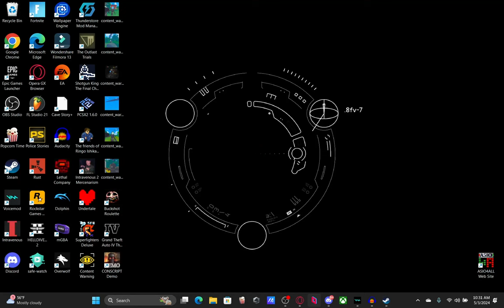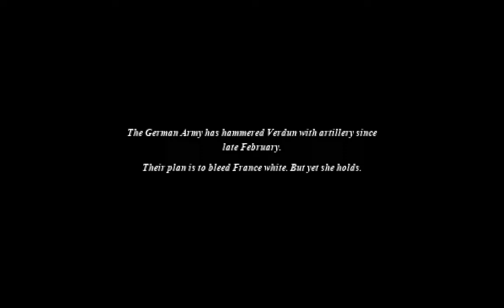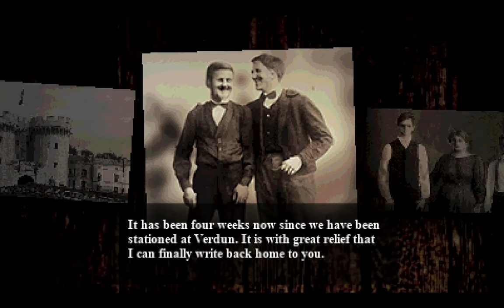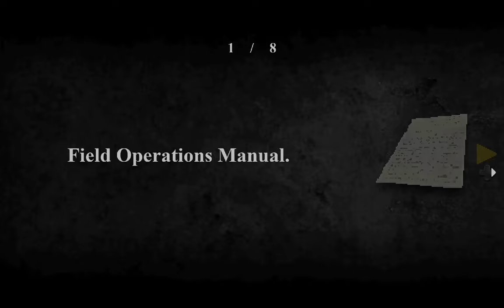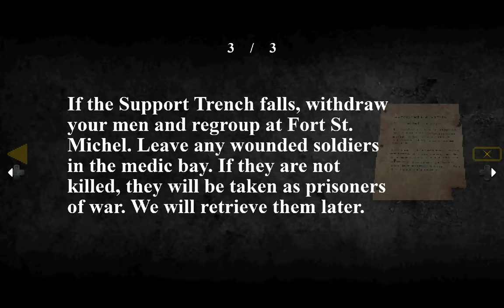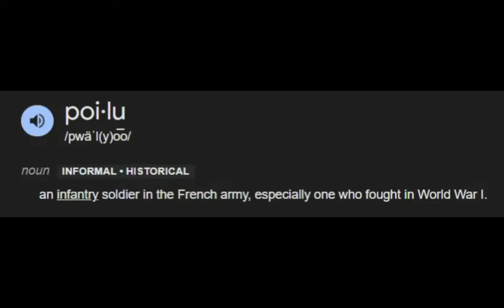became a veteran to save my bro [CONSCRIPT | FULL GAME]